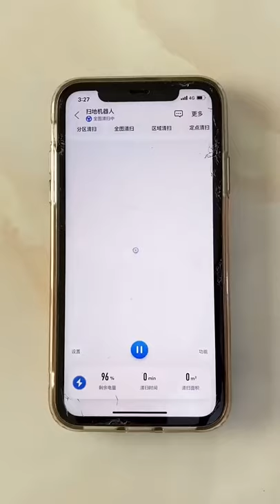OMG !! Auto Room Dust Cleaner Technology - No Need To Clean Home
saifulllah55045:amazing gadgets video#house#goodthing#techgadgets gadgets smartgadgets newgadgets smart life